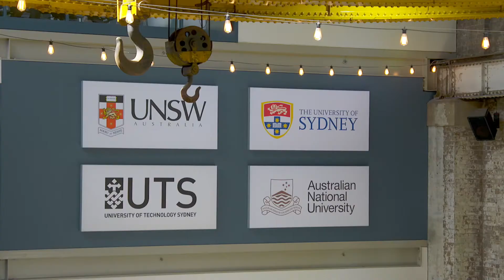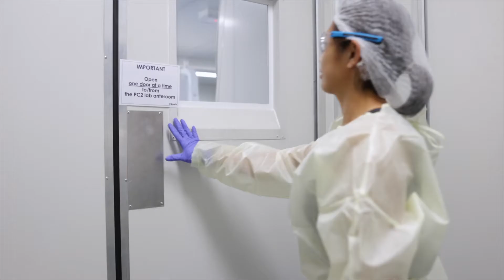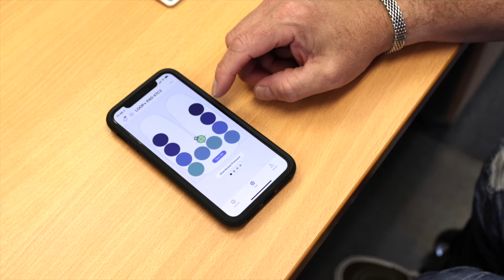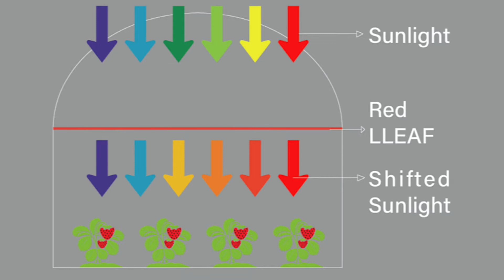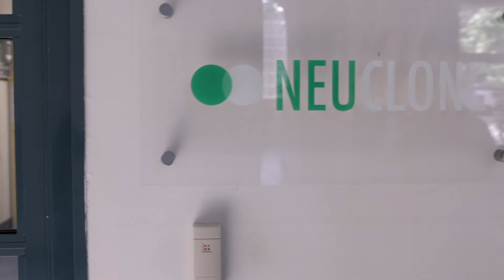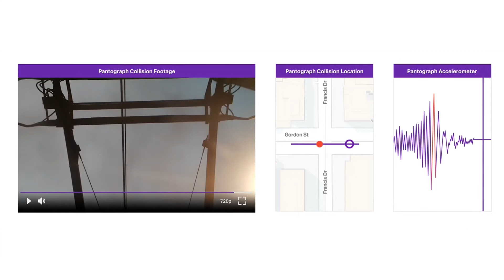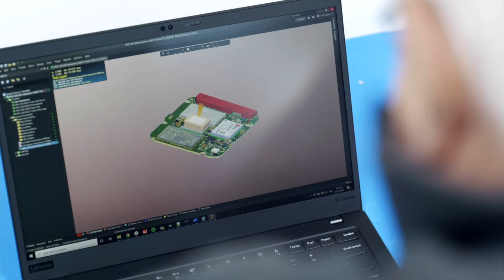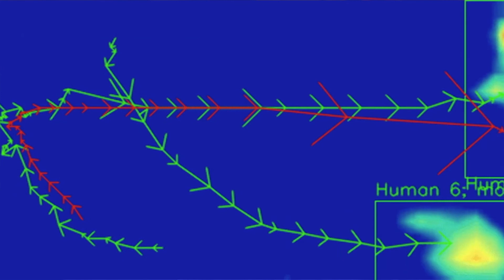Cicada Innovations Virtual Tour & Showcase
Ever wondered what goes on in the labs and offices of the 40+ deep tech companies at Cicada Innovations? We're taking you on a virtual tour of our heritage-listed space to meet some of our visionary incubator residents!

Meet the 12 visionary Australian startups below:
- Calumino
- FluroSat
- Gelion
- Invertigro
- LLEAF
- Loop+
- LX Group
- Neuromersiv
- Neuclone
- Presien
- SpeeDx
- Telemattica